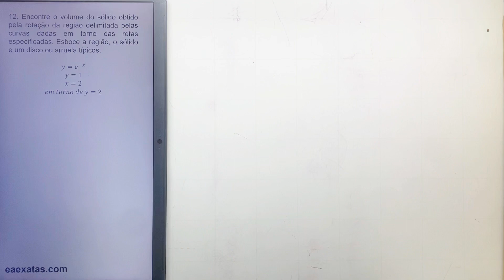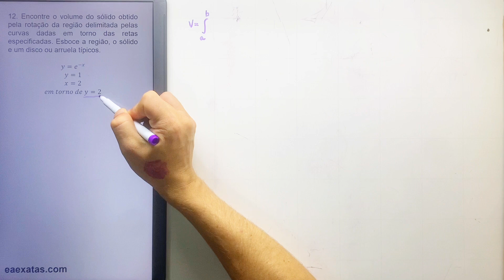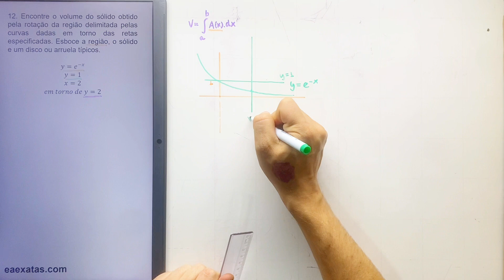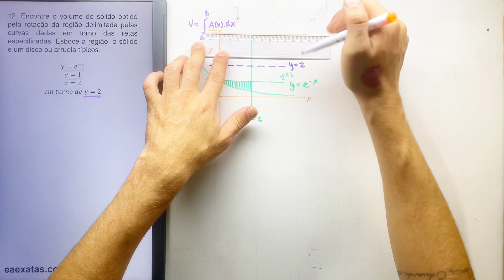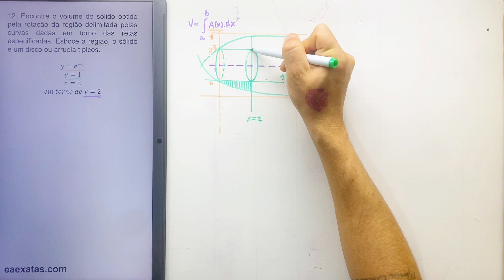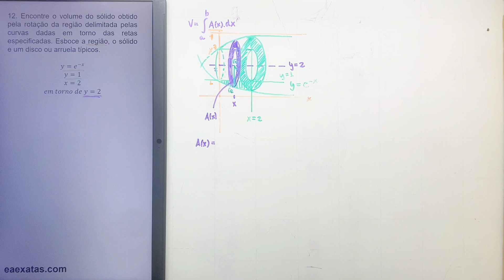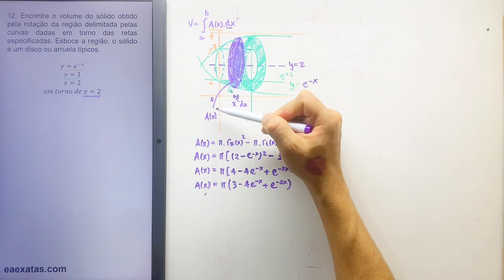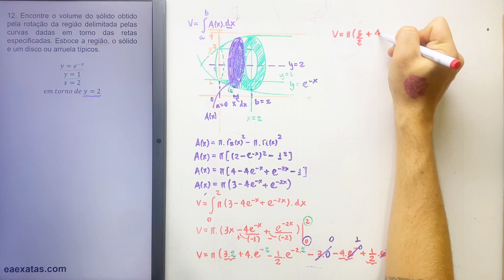6.2-12 Volumes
12. Encontre o volume do sólido obtido pela rotação da região delimitada pelas curvas dadas em torno das retas especificadas. Esboce a região, o sólido e um disco ou arruela típicos.

12. Find the volume of the solid obtained by rotating the region bounded by the given curves about the specified line. Sketch the region, the solid, and a typical disk or washer.

y=e^(-x),   y=1,x=2;  em torno de y=2

6 – Aplicações de Integração
6.2. Volumes